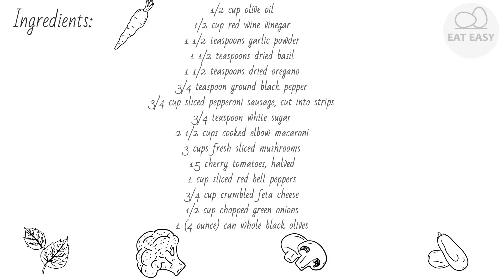Greek Pasta Salad I. SIMPLY!